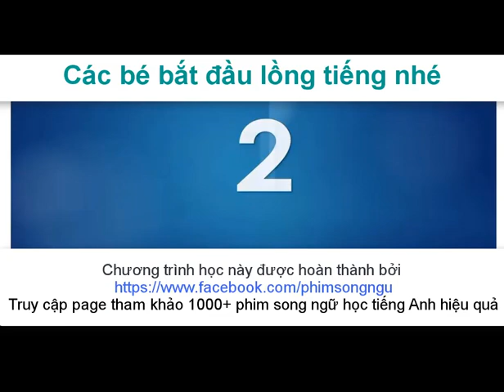Lồng tiếng đoạn 8 hết